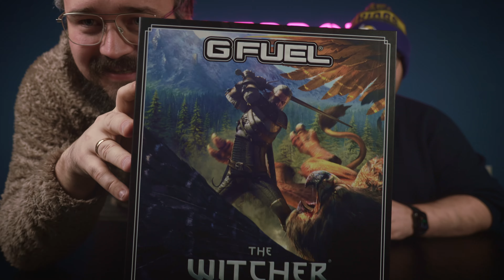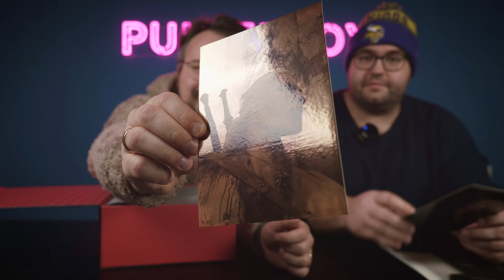GFUEL X The Witcher - TAWNY OWL POTION COLLECTOR'S BOX UNBOXING & TEST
_HOLY ENERGY__________________________________________________

ᐅ 5€ einmalig bei einer Bestellung: PULVER5

_GAMERS ONLY__________________________________________________

ᐅ 15% SPAREN MIT DEM CODE: PULVERBOYS

_LEVL UP________________________________________________________

ᐅ 5% auf eure Bestellung: PULVERBOYS

ᐅ Bei jeder 2 für 1 Aktion etc: PULVERBOYS2